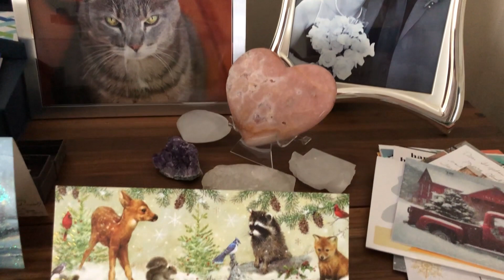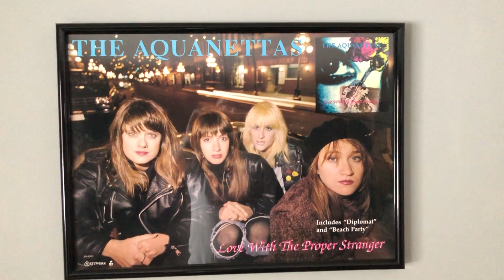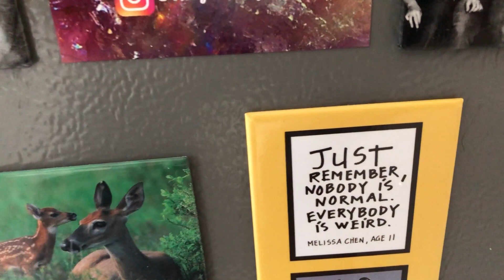HAPPY HOLIDAYS!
WITH LOVE FROM BOB AND STEPH